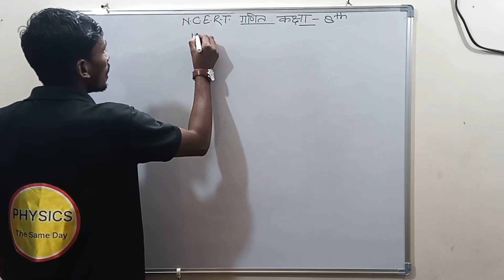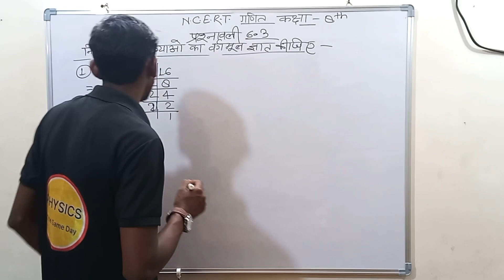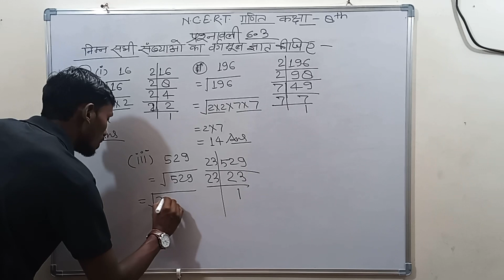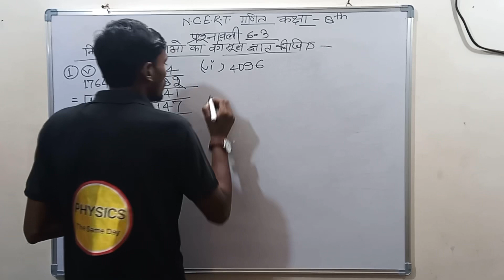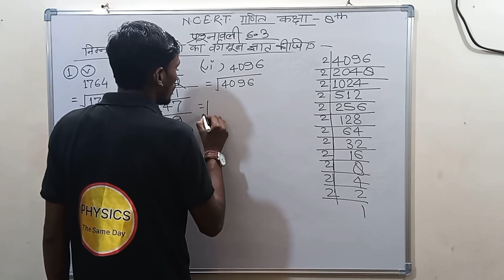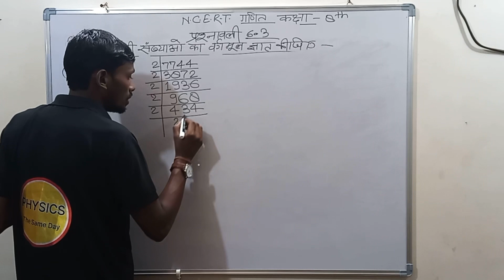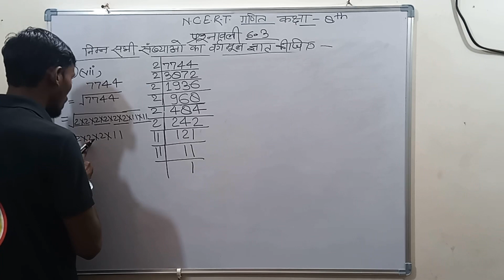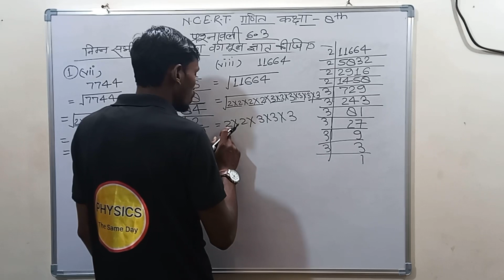Class 8th Maths Chapter 6.3 exercise solution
Class 8th Maths Chapter 6.3 exercise solution up board
Class 8th Maths Chapter 6.3 exercise solution in Hindi
Class 8th Maths Chapter 6.3 exercise solution up board Hindi medium